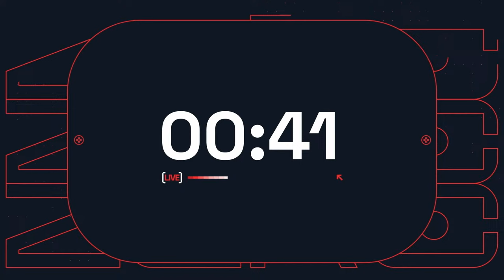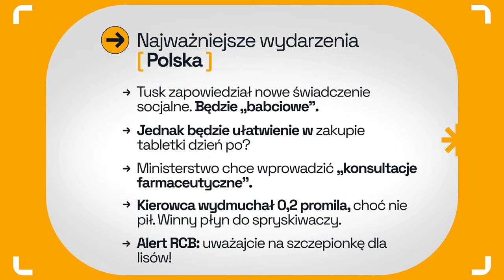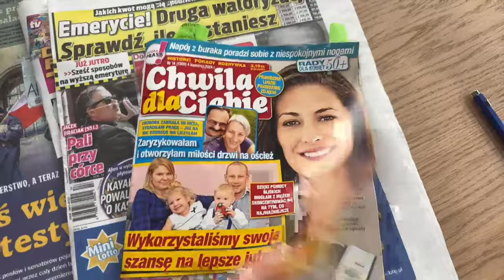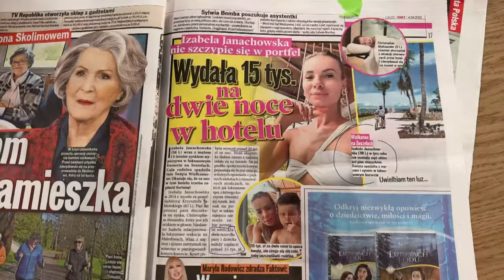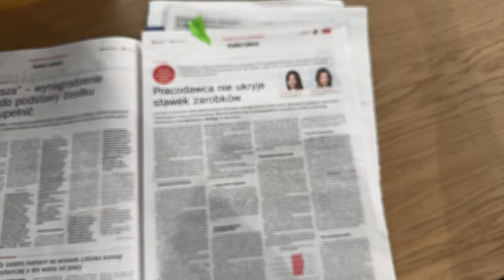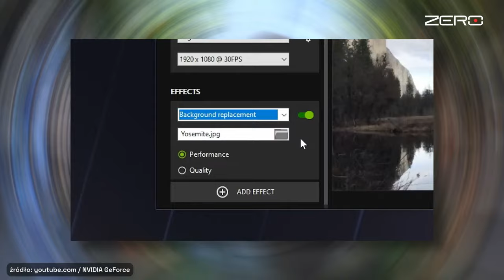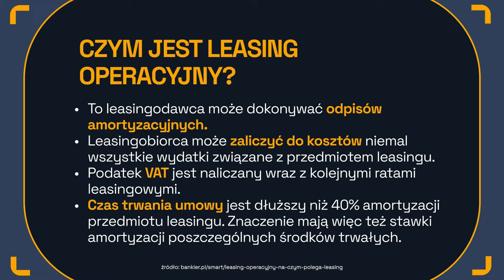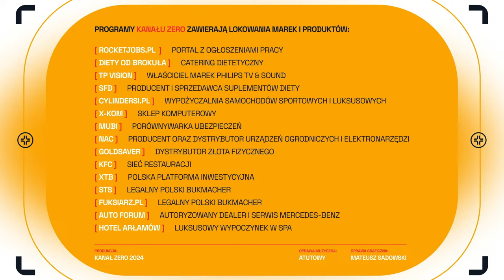7:00 - TEDE I WARGA - POBUDKA!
Tede i Warga zapraszają Was na czwartkowy poranek! 😊

💻 Acer Chromebook 315 tańszy o 800 zł na x-kom z kodem „x-kom-chromebook”

✅ BONU$ERIA od STS! W STS doceniamy każdą serię! (+18)

🧡💙 Bonus powitalny z kodem "ZERO". Regulaminy oferty powitalnej i ZBR

0:00 - small talk
17:39 - wydarzenia z kraju
33:16 - wydarzenia ze świata
45:25 - przegląd prasy
57:19 - Petros Psyllos
1:04:41 - Anhelina Łysak - kobieta w świecie zapasów
1:23:33 - Urszula „xirreth” Klimczak - trenerka Counter Strike’a
1:43:00 - Filipek o freestyle’u
2:06:50 - Natalia Hofman - jak poznać, że ktoś kłamie?
2:22:06 - sport